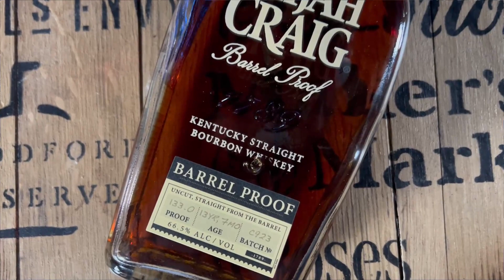Elijah Craig Barrel Proof C923 IS THIS THE BEST BATCH OF THE YEAR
Hello Everyone,
Today we are going over Elijah Craig C923 to see if its the best batch of the year!

Bourbon Stuff:
Whiskey Rocks Glass
Norlan Whiskey Glass
Cocktail Shaker Set
Clear Ice
 Grilling Stuff:
Blackstone Starter set we recommend
Blackstone Spatula
Blackstone Tongs
Blackstone Warming Rack
Blackstone Press
Blackstone Dispensing Bottles
Bacon Fat for Cooking
Whiskey Burger Seasoning
Cheesesteak Seasoning
AP Seasoning (Salt Pepper Garlic)
Dalstrong Knife
Video Equipment:
Camera equipment
Rode Video Mic